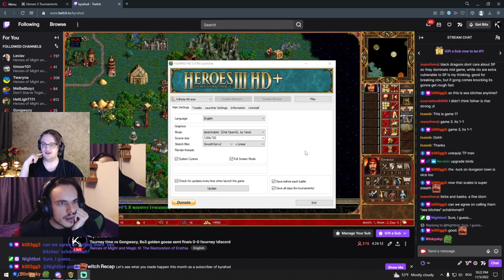The Kings of the Sky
TEMPLATE: DUEL
Please support my mom's work: